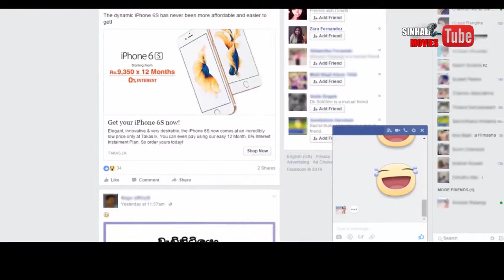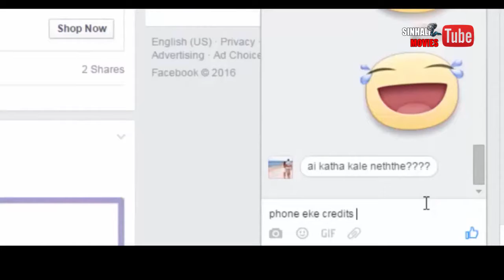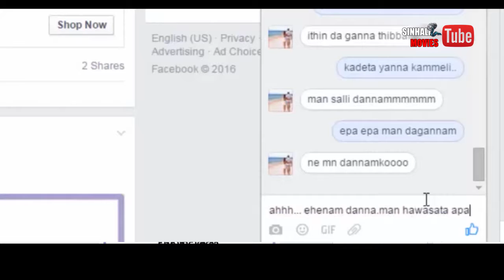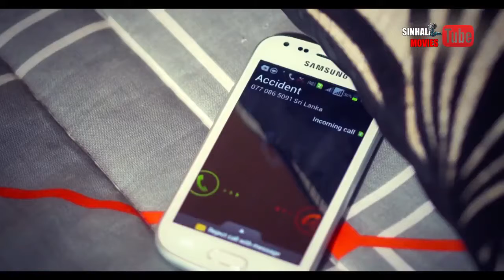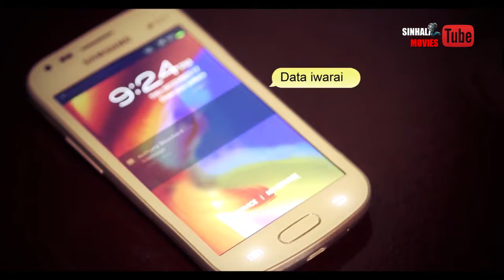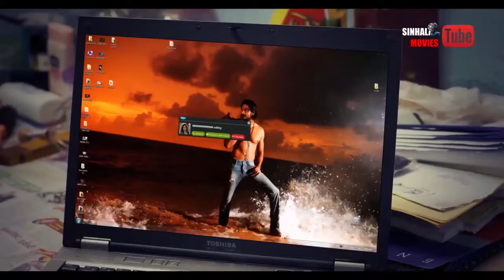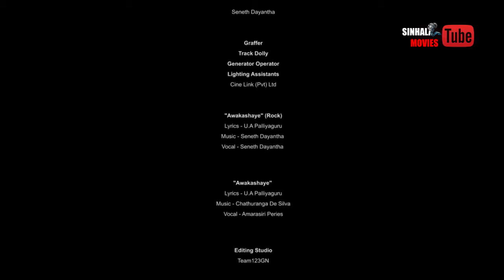"පැණි මකුළුවෝ " - sinhala new movie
"පැණි මකුළුවෝ "සිංහල චිත්‍රපටය නරඹන්න.